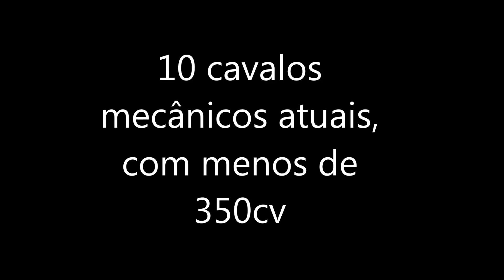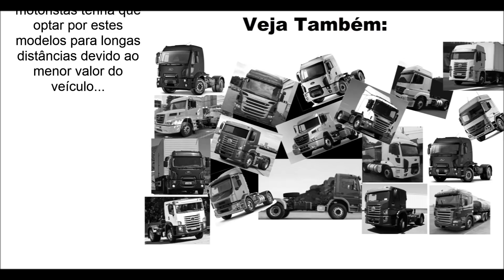10 cavalos menos potentes - 2018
10 cavalos com potência entre 277 e 345 cv, que são oferecidos em 2018 para o mercado de carga leve,  curta distância, entregas urbanas, Mercedes Benz Atego, Ford Cargo, Volvo VM, Scania Pzinha, Volkwagem Constellation, Iveco, Mercedes Atron.